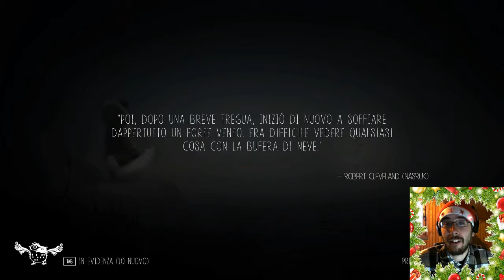Di nuovo orsi! - Never Alone [E3] - Gameplay Ita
Continua la serie e continuano i fail!